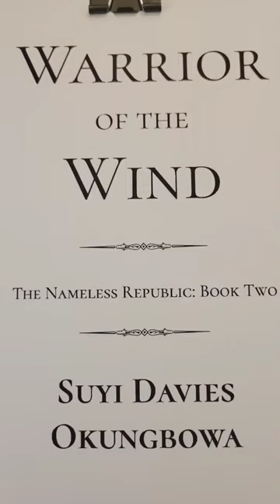4 + 1 books to get to know me (Spoiler alert: I wrote them all! 💀)